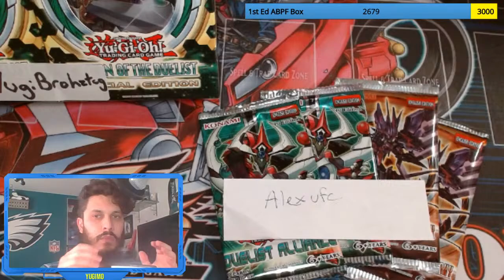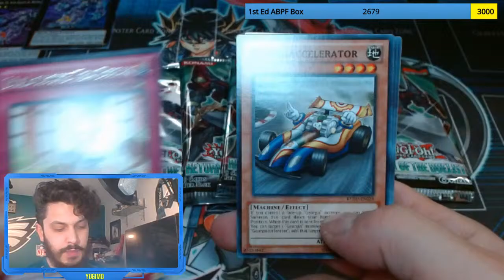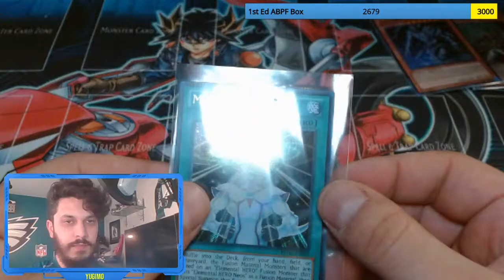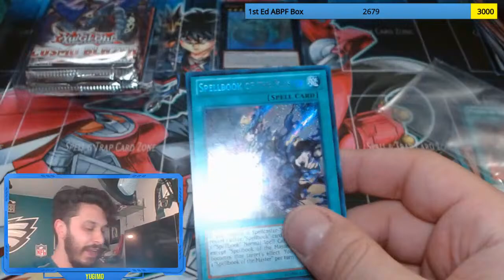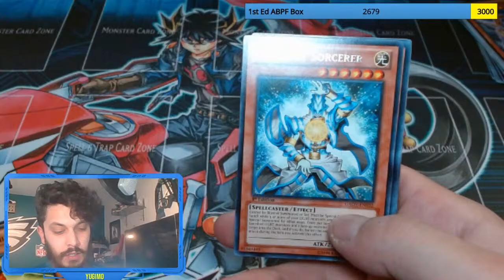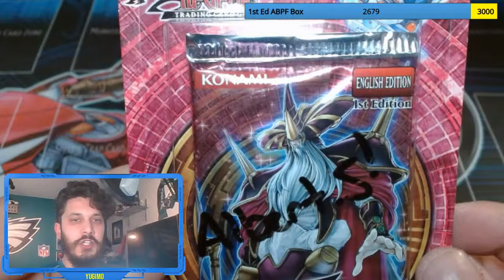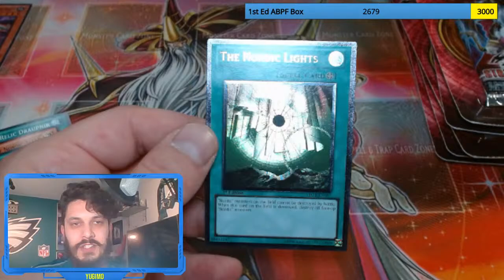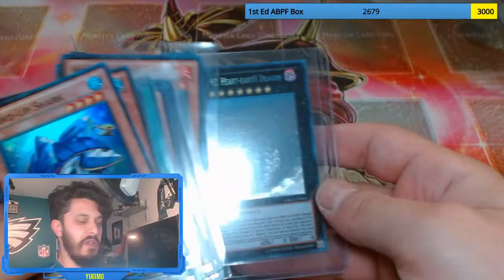THIS is Why u Buy YUGIMO Packs 😏| Storm of Ragnarok 1st Ed & MORE 50+ LIVE Stream YUGIOH Opening!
Check out the Membership Program here!

Mid & High Tier (Not Too Shabbimo + Mostradamus level) members get the cost of mid tier membership ($4.99 CAD) off the first 5 packs of each month opened on the channel + early access to new box breaks!